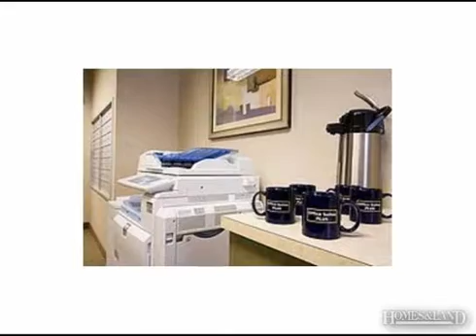$2,499 in MIAMI 33126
Commercial, Commercial Office - Miami, FL Professional image building . Outstanding costumer support, furniture package, live reception , phone answering, meeting rooms , electricity included . Unit offers 150 SF. Open free parking , cover parking $75 per month. In a one year lease a special o ffer of TWO MONTHS FREE. Please call listing agent. Find out more about this property for sale